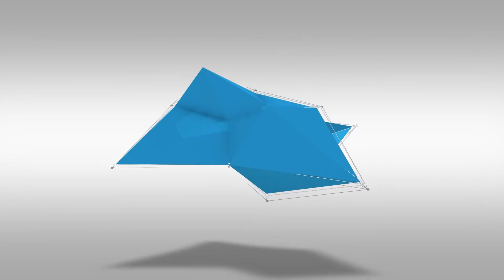Renew Part 3 Good and Evil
Paul Leese brings part 3 of the Renew course this week. Looking at the issue of Good and Evil.